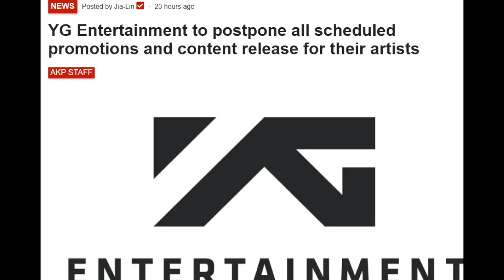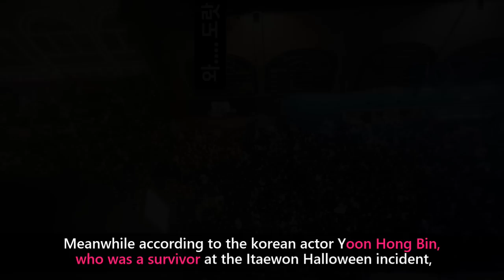Korean Celebrities REACTION to the Itaewon Halloween Incident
Various korean celebrities in the korean entertainment industry, from idols, actors, singers, even to whole companies has given their reaction to the Itaewon Halloween celebration incident last weekend. From TWICE, to G-Dragon, Jung Il Woo, B.I, and others.